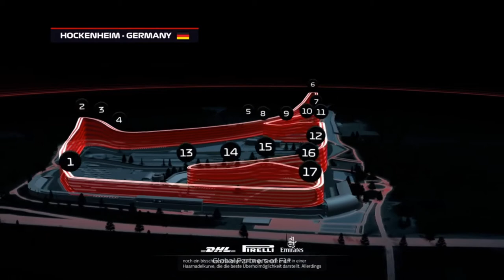Let's Play F1 2019 Karriere Saison 2 #33 Deutschland Rennen